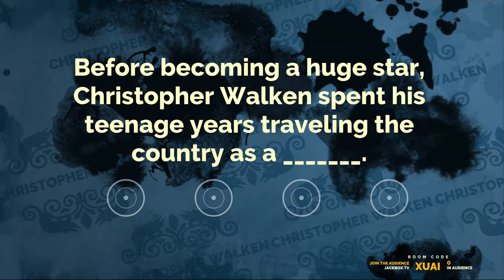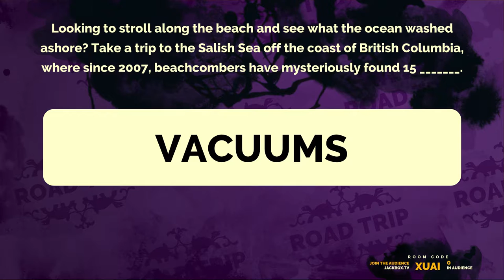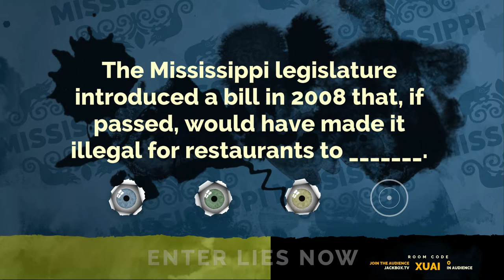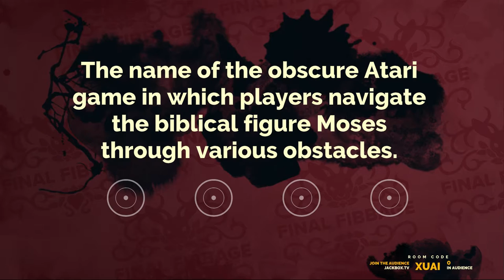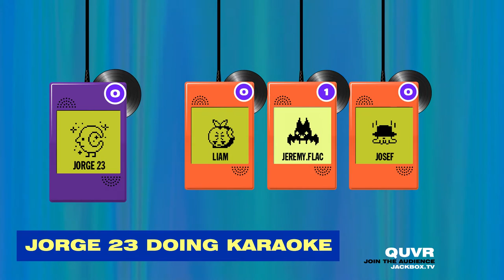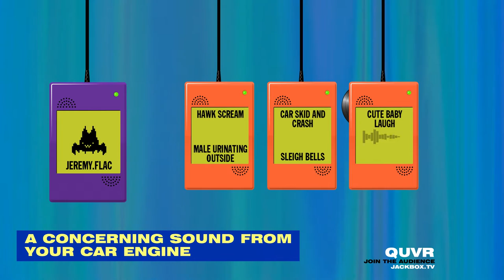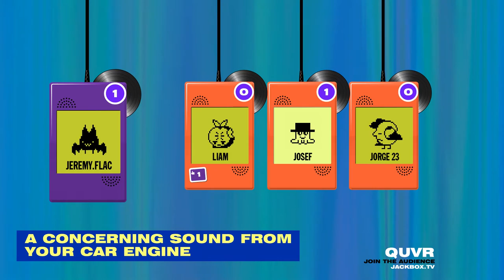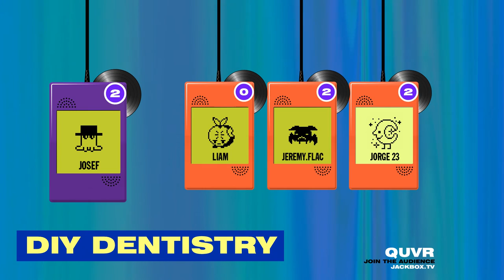The Jackbox Party Pack - Fibbage 2 & Earwax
Join Jeremy, Jorge, Josef, and Liam for a party double-header!